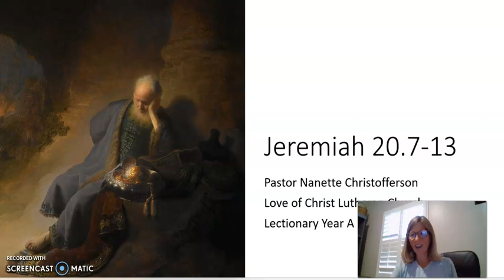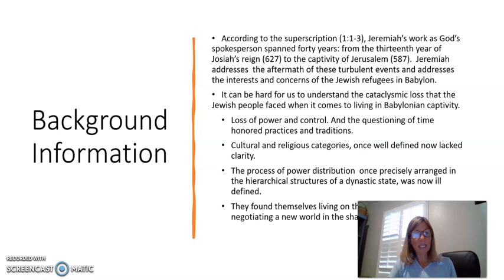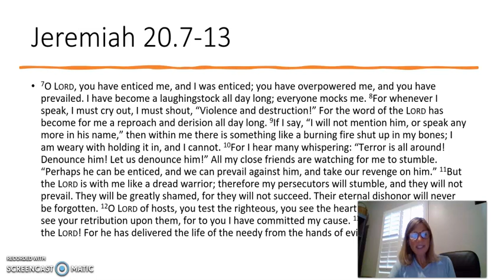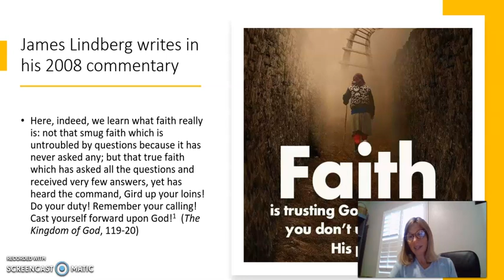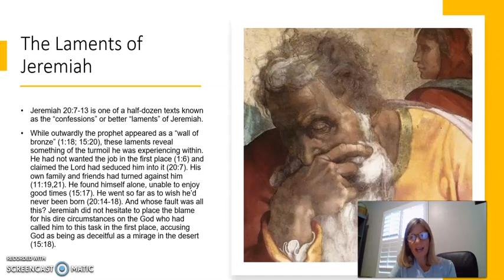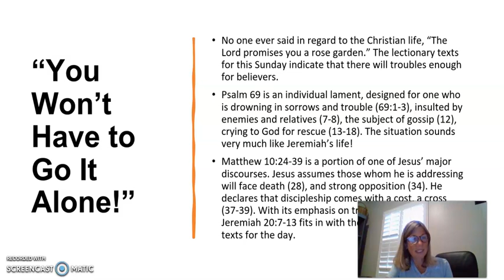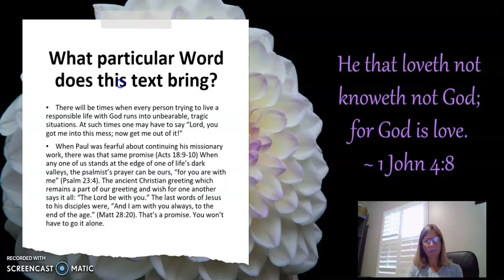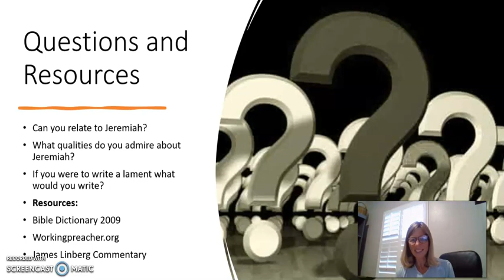A Brief Look at Jeremiah 20:7-13 with Pastor Nanette Christofferson